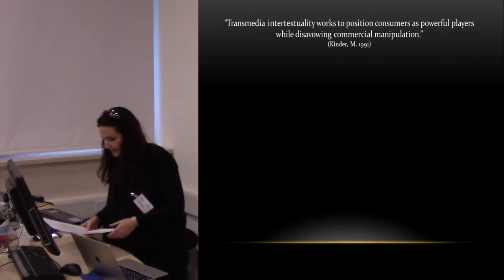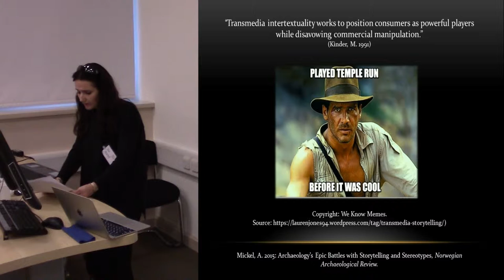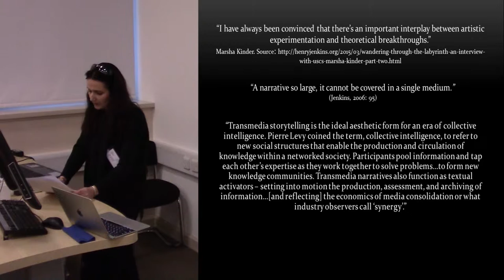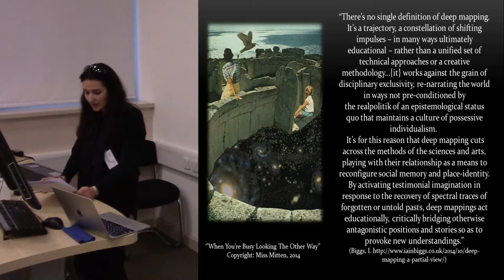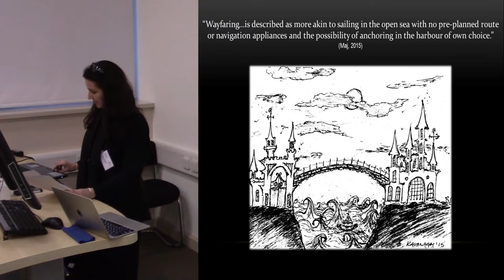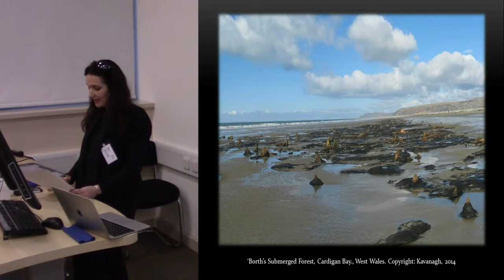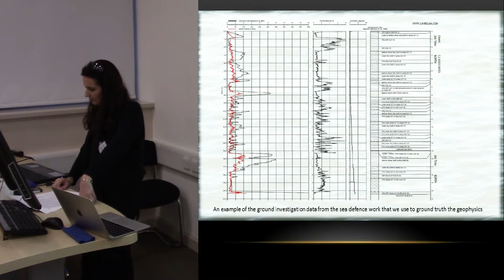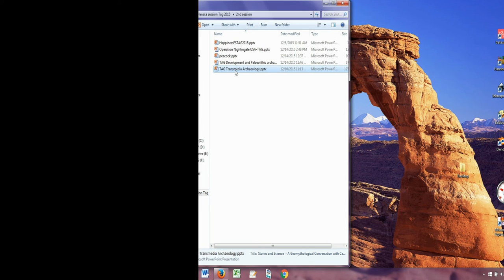Transmedial archaeology: a deep map of regenerating narratives.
“Transmedia intertextuality works to position consumers as powerful players while disavowing commercial manipulation” wrote Marsha Kinder in 1991, as she coined the term ‘transmedia’ to encompass interactive, multifaceted platforms as a seed for change in which ideological conflicts within established and reforming narratives can seek to attain unification. Transmedia projects utilize a plethora of different semiotic modes in order to reinforce one another, in this way they can be a form of deep map where a mixture of voices (and associated agendas) interdigitate to further a single overarching objective that speaks to a wider audience than each factor could attain on their own. When applied to archaeology this can allow for an opening of both expression and method that leads one away from the conventional sources of funding and into dangerous waters where art and science meet. Geomythology sits as a bridge across this water. Geology, geography and mythology are commonly divided into competing communities within the same physical landscape. However geomythology can be harnessed to ease these boundaries into a shared engagement with both space and time. Academic and non-academic sectors can take an equal stand. However, this requires a radical reappraisal of how we finance such research, for it does not fit neatly into our long established boundaries, nor is it easy to navigate the political minefield of ploughing up outmoded ways of thinking. This paper does not aspire to have an answer to such a dilemma, rather it asks the question: How do we fund a politically sensitive marriage between disciplines under the narrative umbrella of archaeological representation? In so doing it examines the value of archaeology as an inherently transmedial field that lends itself to being a positive conduit for changing perceptions on landscapes of both the ground and of the imagination.
Kinder, M. (1991). Playing with power in movies, television, and video games, From muppet babies to Teenage Mutant Ninja Turtles. University of California Press: Berkeley; Los Angeles; Oxford.

K.E. KAVANAGH (University of Wales Trinity Saint David)